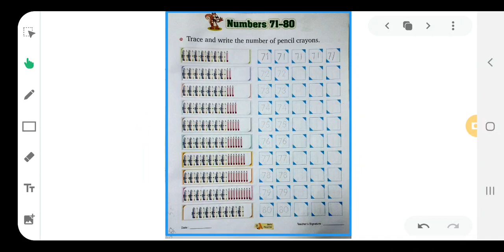Lesson 21 Numbers 71 to 80 Maths Insider